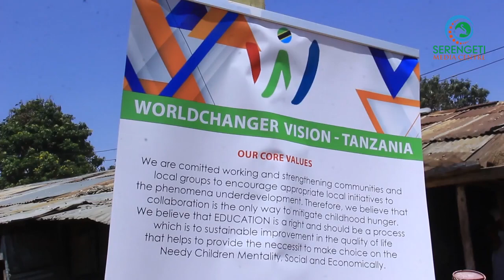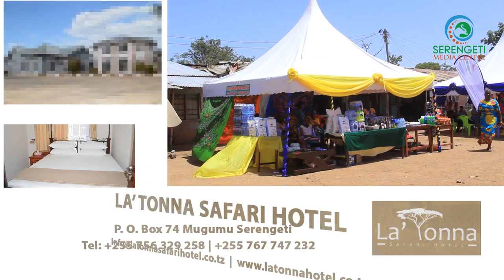WANAWAKE WATAKIWA KUITUMIA TEKNOLOJIA ILI KUTEKA FURSA